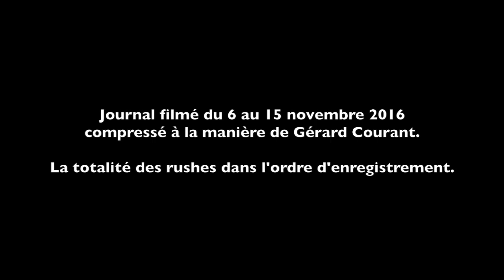Journal filmé 45 bis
compressé à la manière de Gérard Courant.
Soit la totalité des rushes dans l'ordre d'enregistrement.